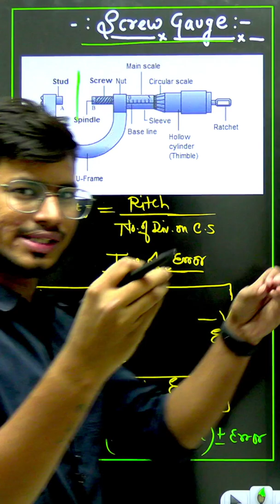Screw Gauge in one Minutes | +4 Marks in JEE Main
Batch 𝐇𝐢𝐠𝐡𝐥𝐢𝐠𝐡𝐭𝐬:-
🔥 Daily 2-2-2 Hour of Live problem-solving classes.
🔥RRM - Rankers Revision Material with written theory and problems.
🔥𝐑𝐑𝐆𝐁- Rankers Guess Question Booklet with 𝟗𝟗% sure-shot coming chance.
🔥𝐍𝐓𝐀 Based Part Test + Full TEST with live analysis.
🔥𝐑𝐄𝐑 Batch - Rankers Extensive Revision Batch for 15 Days Problem Solving.
         All Questions are highly researched and 99% inclined to JEE 2022 .

JEE 2022 Colleges , JEE 2022 Formula Notes
JEE 2022 College Cutoff
JEE Main 2022 boost your Score
JEE 2022
30 days For JEE 2022
How to Study for last 30 days JEE Main 2022